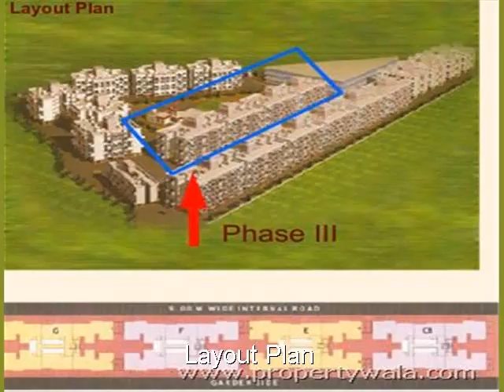Vardhman Township - Hadapsar, Pune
Vardhman Township - Hadapsar, Pune - Residential Apartments

Township having 1,2,3 bedroom apartments,located in quite ,pollution free environment of Hadaspur,Pune.This is a perfect place for achiever.